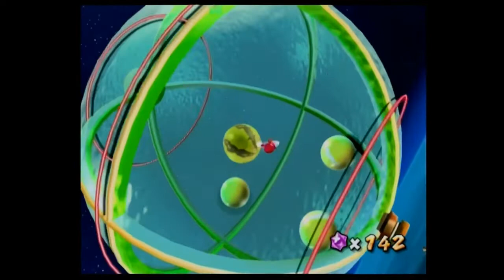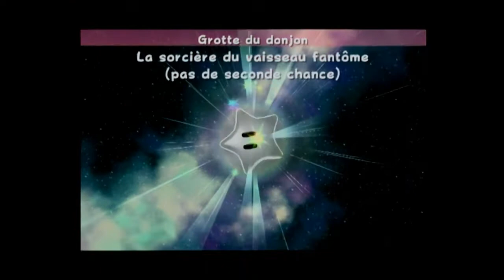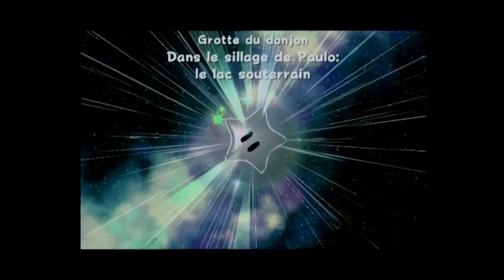SUPER MARIO GALAXY : Chapitre 16